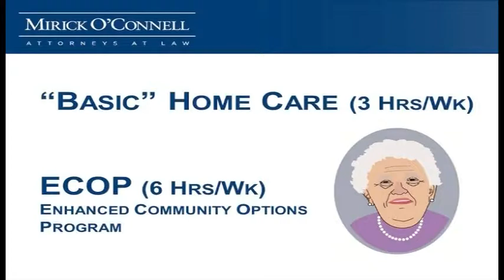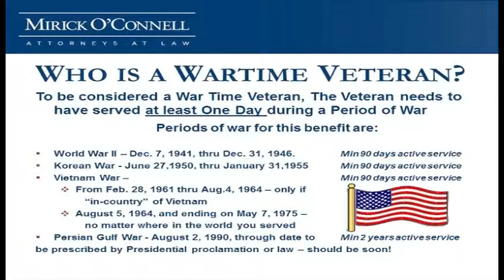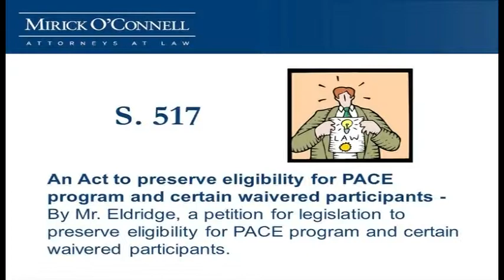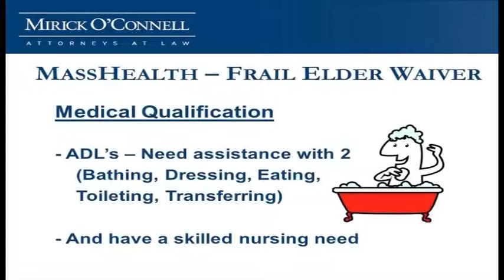Staying Home No Matter What (Part 2) - Southboro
Attorney Arthur Bergeron and his invited guests discuss home care programs that can keep you safe and sound living at home.